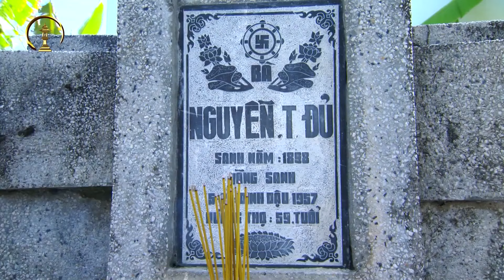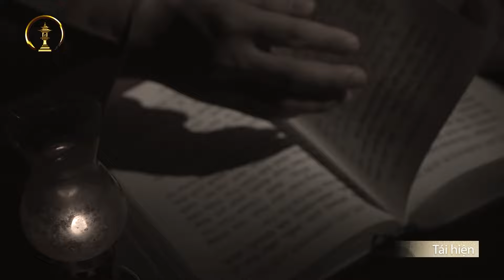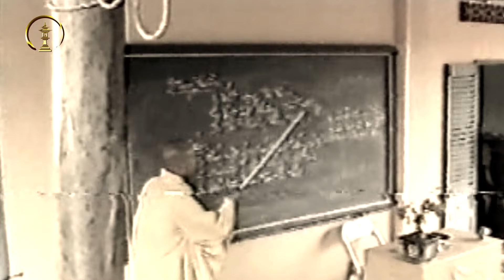[Phim tài liệu] Cuộc đời và Đạo nghiệp của Thiền sư Thích Thanh Từ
Tập 2 - VÀO CỬA THIỀN